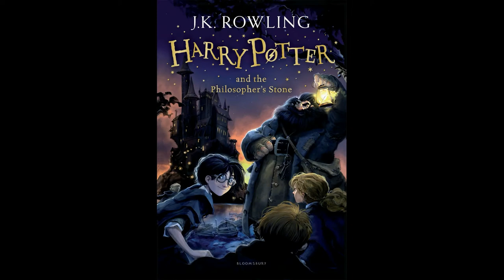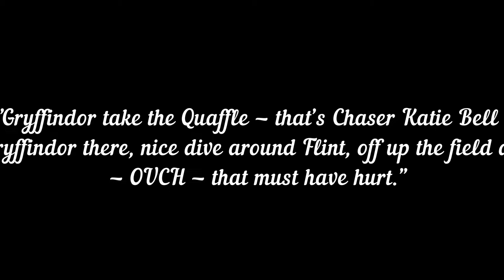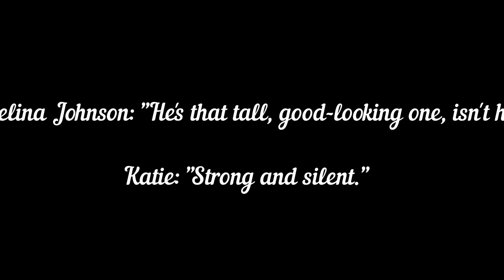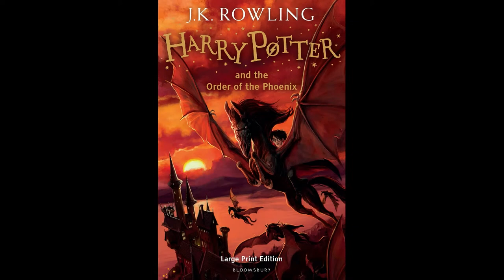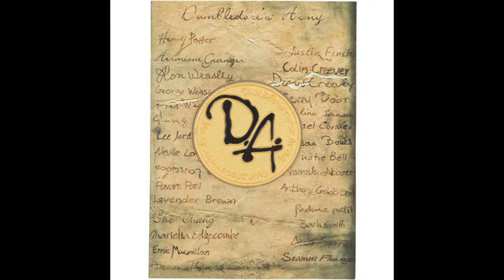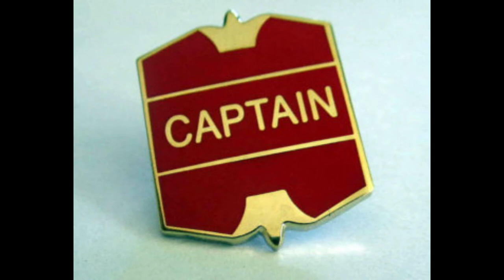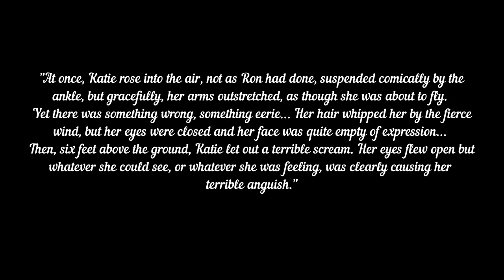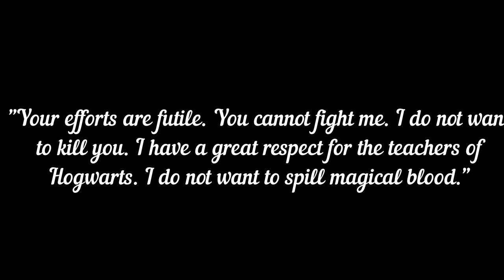Potter Profile on The Life of Katie Bell | Cast Aspell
My 13th Potter Profile on the Life of Katie Bell.  A Gryffindor quidditch player who got cursed by a necklace in the Half Blood Prince. She was also one of the original members of the DA.
My Next Potter Profile will be on the life of Professor Binns